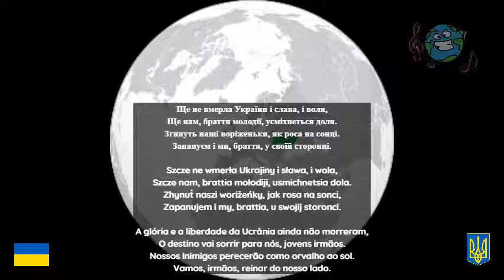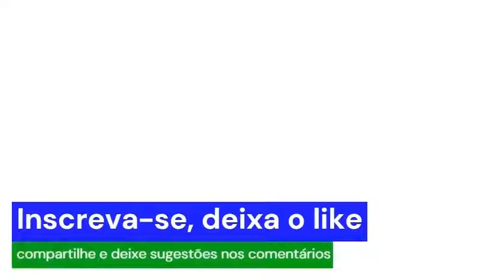Hino da Ucrânia | Legendado e ilustrado #188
"A Ucrânia ainda não morreu" (em Ucraniano: Ще не вмерла України) é o hino nacional da Ucrânia. A música foi composta em 1863 por um compositor natural da Galícia e sacerdote da Igreja Católica Ucraniana. Este hino foi por muito tempo uma simples música patriótica popular cantada em todo o território ucraniano e a sua letra se parece às letras dos hinos nacionais da Polônia e Sérvia.
Letra: Pavlo Chubynsky
Composição; Mykhailo Verbytsky

Ucraniano
Ще не вмерла України і слава, і воля,
Ще нам, браття молодії, усміхнеться доля.
Згинуть наші воріженьки, як роса на сонці.

Transliterado
Szcze ne wmerła Ukrajiny i sława, i wola,
Szcze nam, brattia mołodiji, usmichnetsia dola.
Zhynut́ naszi worižeńky, jak rosa na sonci,
Zapanujem i my, brattia, u swojij storonci.

𝄆 Duszu j tiło my położym za naszu swobodu,
I pokażem, szczo my, brattia, kozaćkoho rodu. 𝄇

A glória e a liberdade da Ucrânia ainda não morreram,
O destino vai sorrir para nós, jovens irmãos.
Nossos inimigos perecerão como orvalho ao sol.
Vamos, irmãos, reinar do nosso lado.

𝄆 Vamos entregar nossa alma e corpo pela nossa liberdade,
E mostraremos que nós, irmãos, somos da família dos cossacos. 𝄇
Capítulos
0:00​​​​​​​​​​​​​​​​​​​​​​​ intro inicial
0:15​​​​​​​​​​​​​​​​​​​​​​​ hino Ucraniano
2:07 intro final